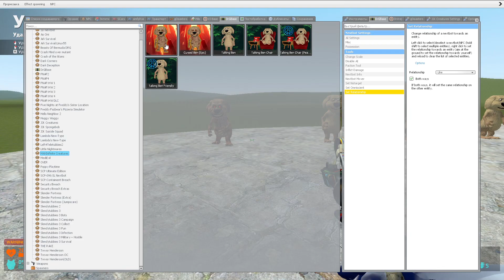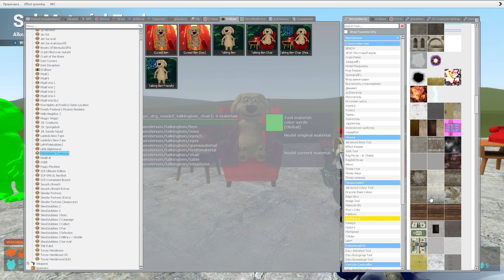GLAM FNAF ROXY ANIMATRONICS TEAM VS CURSED TALKING BEN in Garry's mod!